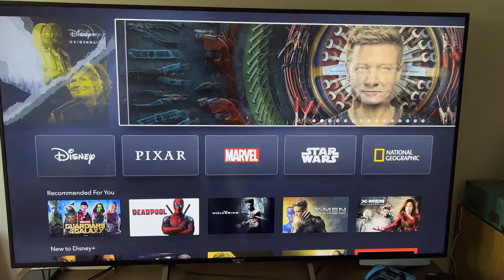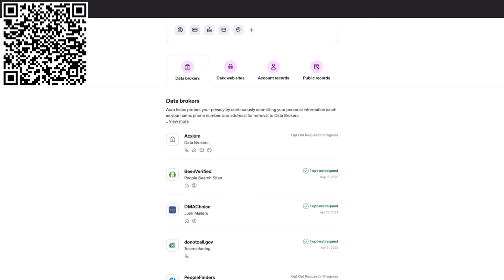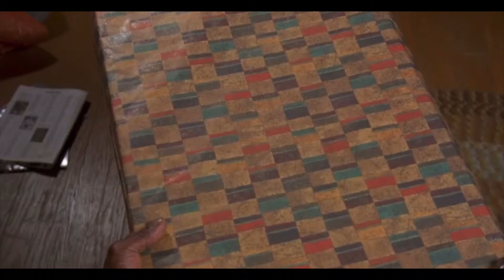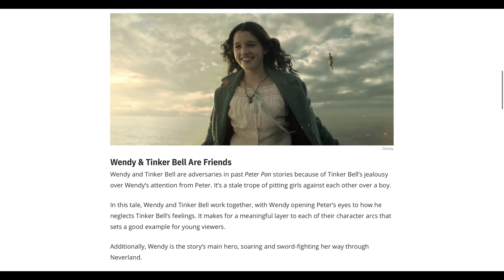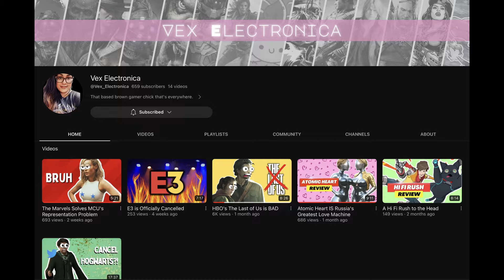Peter Pan & Wendy Is A Disgrace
Well, that sure was terrible. Join me for a review of this abomination of a live-action remake that was recently released on Disney+.